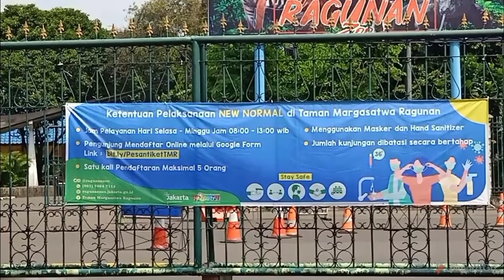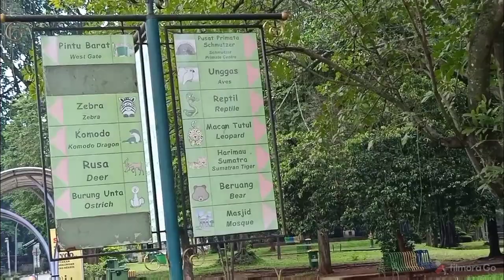Godain SIMPANSE Ragunan ZOO, Kok Malah BAPER